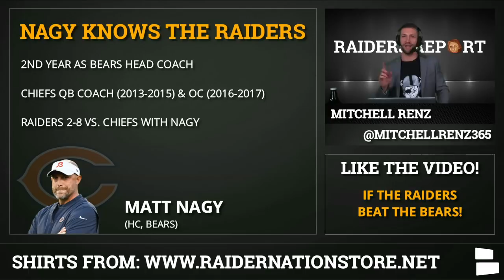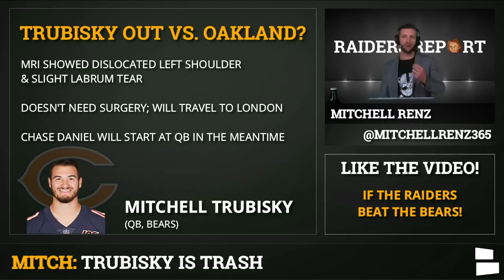Raiders vs. Bears: News & Rumors On Khalil Mack, Roquan Smith, Mitch Trubisky Before London Game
Keep your friends close but your enemies closer and since the Oakland Raiders are battling the Chicago Bears in London - Chat Sports' Mitchell Renz gives you the latest news and rumors around the game. The Raiders are 0-2 in games in London, but they’re looking to add a 1 in the win column as they head across the pond to face the Chicago Bears in Week 5 of the 2019 NFL Season. Raiders Report host Mitchell Renz is breaking down 5 must-watch story lines headed into CHI vs OAK, including Khalil Mack “looking forward” to the game, Mitchell Trubisky not playing and Matt Nagy’s familiarity with the Raiders.

Khalil Mack unexpectedly got traded from the Raiders, so this revenge game has been a year in the making. Mack’s first season with the Bear, he racked up 12 ½ sacks on the Bears way to win the NFC North. The Raiders have allowed eight sacks this season but looked much better last week against the Vikings. Can the Raiders offensive line keep Derek Carr upright or will Mack get after #4?

Jon Gruden’s team does have a few things going for them, however. The Bears will likely be without Roquan Smith and Mitchell Trubisky. Smith has been ruled out indefinitely to deal with a “personal issue.” Recent reports explained that Roquan Smith had not been acting like himself lately and was inactive in Week 4 vs. the Vikings. QB Mitchell Trubisky dislocated his shoulder last week and isn’t likely to play on Sunday. That means backup Chase Daniel is in charge and the Raiders will have to put pressure on the backup early and often.

🏈All our NFL shows can be watched on the Chat Sports facebook